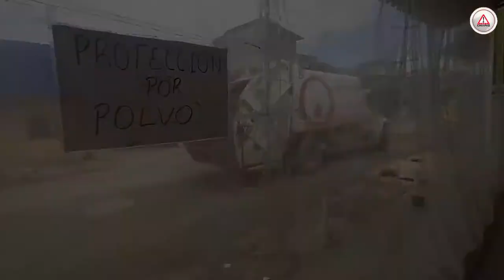Hartos del polvo y la destrucción de sus calles: Xamaipac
La construcción de dos pasos a desnivel sobre el Libramiento Sur de Tuxtla Gutiérrez, promete ser un paso hacia la modernización de las vialidades en la capital de Chiapas que beneficiará a diversos municipios de la región.

Sin embargo, el costo está siendo padecido por habitantes de la colonia Xamaipak; no tienen vida desde que sus calles se volvieron vías alternas.